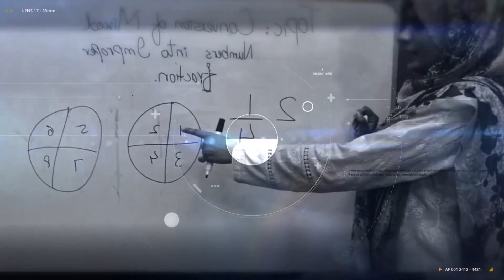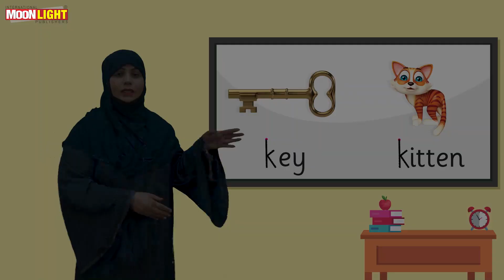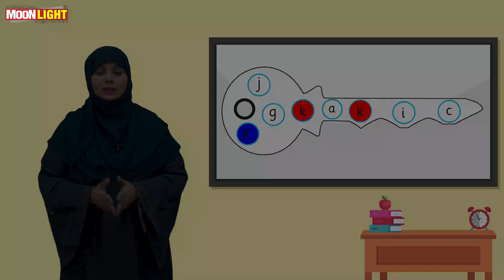Letter K For Students (Mover)